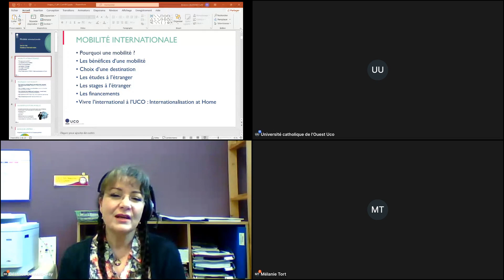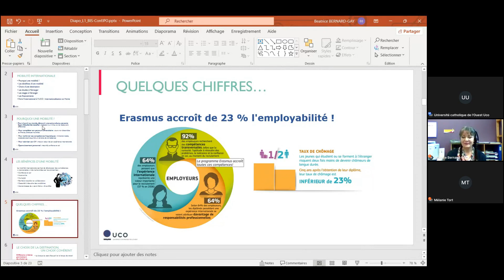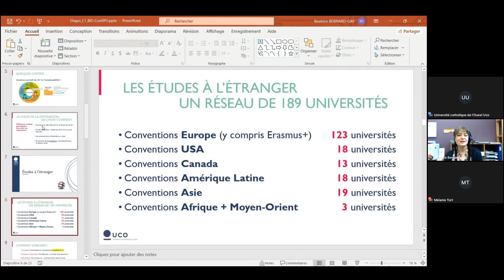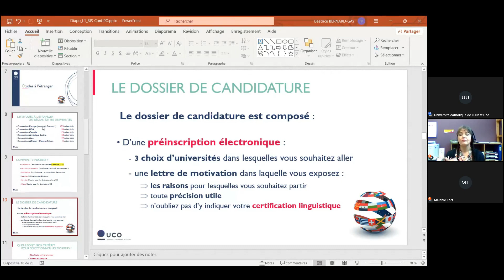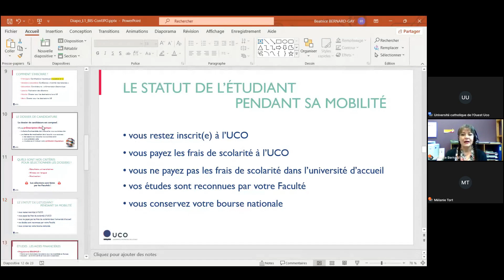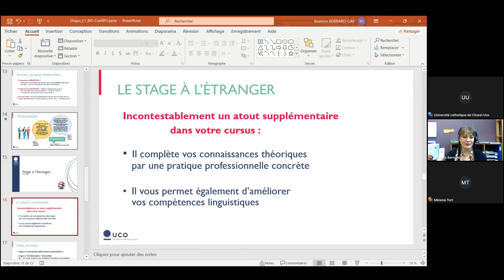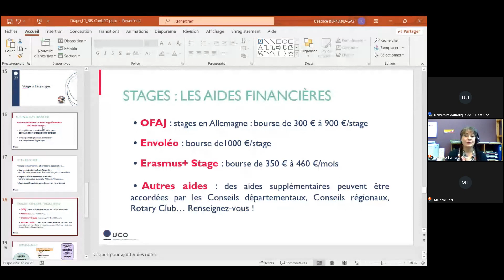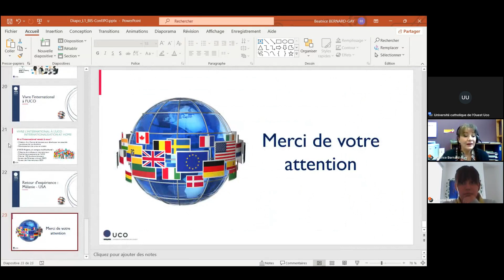🗣️ Webinaire｜La mobilité internationale à l'UCO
Pourquoi partir ? Dans quel cadre ? Où ? ... Béatrice Bernard-Gay, responsable des programmes d'échanges à l'UCO répond à toutes vos interrogations.